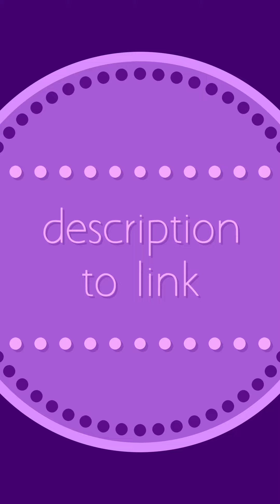redmi 9 Pro smartphone best quality ka smartphone Amazon selling redmi 9 Pro 📲📲📲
Diwali shoping and best prime deal and amazon must haves and best Amazon selling products best Amazon item amazon item  and Amazon mall shopping and online booking pay and save maney and Amazon discount deal
And amazon faction houl and tech houl